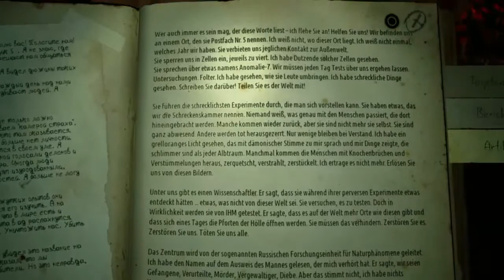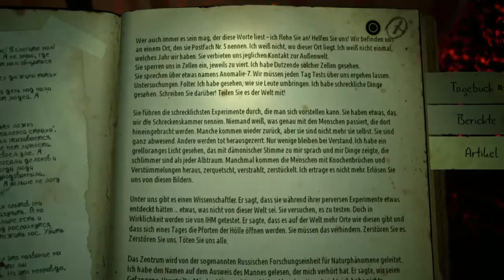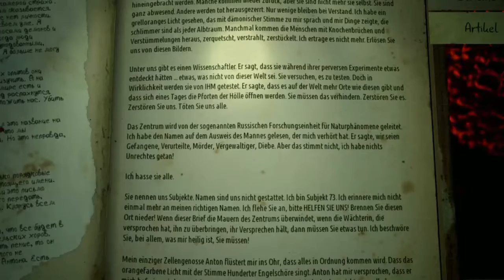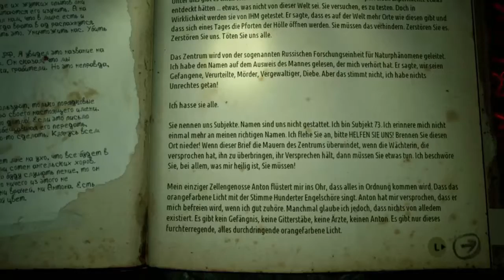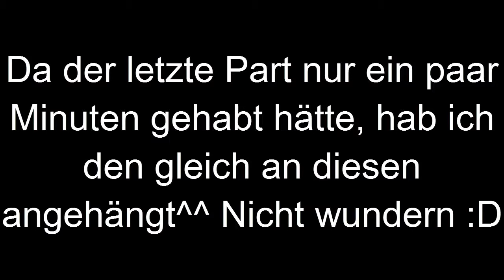Let's Play Kholat #014 - Das Ende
Heute erforschen wir den letzten Punkt unserer Liste und schließen Kholat ab...